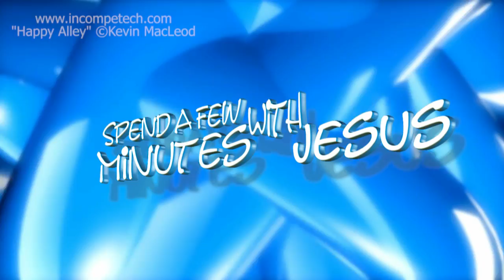What's With Communion? -- Day 1 | #148